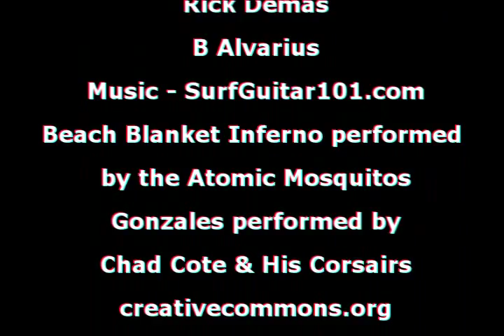Sky Surfing: Flying in 3D (anaglyph video)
As a pilot have you ever tried to describe what you see when flying to others?  Find yourself unable to adequately express the excitement of open cockpit flying in weight shift light sport aircraft?  Or have you never piloted an aircraft but wanted too.  No flight simulator here it is Aerotrekking in 3D, so put on your 3D glasses and take part in the fun first hand with the first POV 3D flying video.

The art of 3D cinematography has seen a resurgence with the release of movies such as Journey to the Center of the Earth, My Bloody Valentine 3D, Friday the 13th part 3 3D, and the Jonas Brothers:  The 3D Concert Experience (2009).  While traditionally objects are moved toward the camera enhancing the 3D effect, here we reverse the process and move the camera toward stationary objects (large rock outcrops) at speeds upwards of 90 mph.  Work in the Sky Gypsies laboratories, fondly known as the coal mine where everyone slaves for long hours in the dark for no pay has produced this 3D experience just for you.  So don't bother with Microsoft Flight Simulator X, come flying with us.

Recommendations for viewing:
1.  Optimized for use with red lens on right and green/blue on left, but other types of glasses work as well.
2.  Although it works full screen mode it is not recommended, it was designed for small to intermediate size screens where the effect is most pronounced .
3.  We are not responsible for air sickness that may result from watching this video.

For further information watch this 1935 short entitled 3D Anaglyph Audioscopix